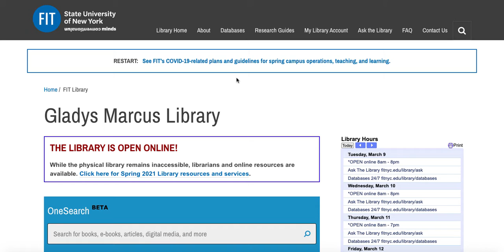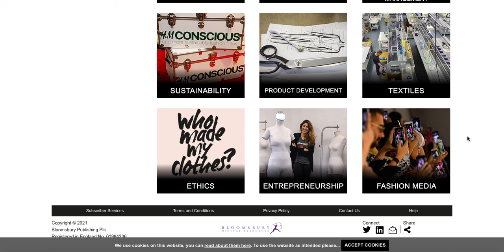Introducing Bloomsbury Fashion Business Cases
This video demonstrates how to access and navigate Bloomsbury Fashion Business Cases.